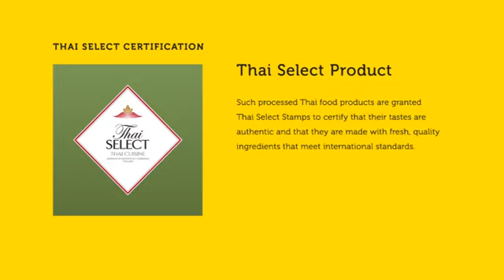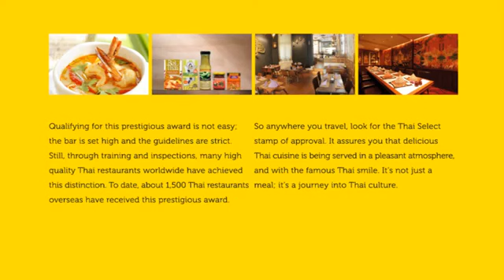Thai Select 1